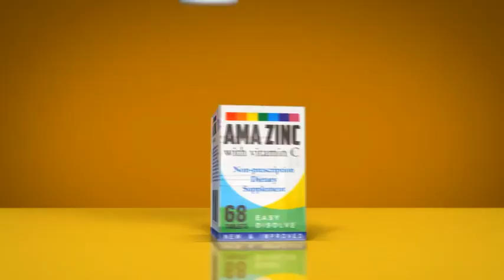3D Medicine Box And Bottle - [AE Template]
Fully AE 3D Box of pills for commercial clip. With 3d responsive reflection and shadow
Including scene of dissolving pill – put yours or choose one.
plugin required
From AE CS5.5, 1080 and 4k, 25 fps.
Easy to set up any size, position and orientation.
Step-by-step PDF manual included.